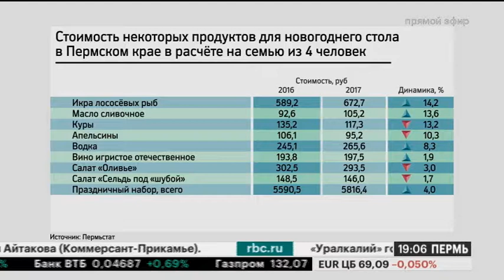НОВОСТИ ПРИКАМЬЯ 25.12.17 19-00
Темы выпуска:
- Мегамолл Leroy Merlin в Перми может начать работать в этом году.
- Около 5 производственных предприятий могут начать осваивать территорию на Восточном обходе 119.
- Стоимость набора ингредиентов для приготовления салатов "Оливье" и "Сельдь "под шубой" в Пермском крае снизилась.